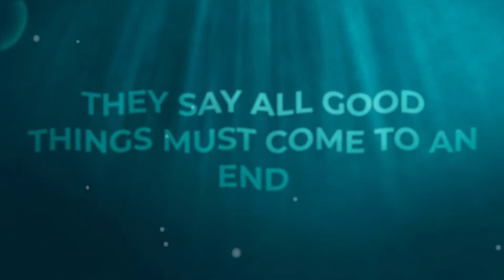February 2021 Depth Esports Update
◼️Freshen Up Hydration!
Freshen Up Hydration are the official sponsors of Depth Esports, and they supply us with the best supplements to elevate our game! Check them out!